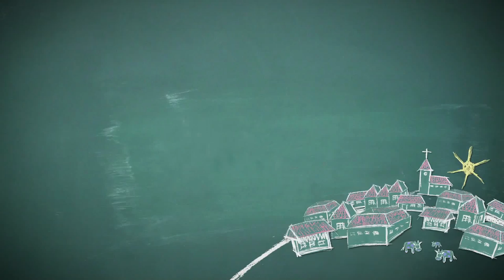Kinder beschreiben Maria Fekter für den Gemeindetag 2013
So haben wir unsere Gäste am Gemeindetag 2013 begrüßt: Kinder aus Linz beschreiben Finanzministerin Maria Fekter.